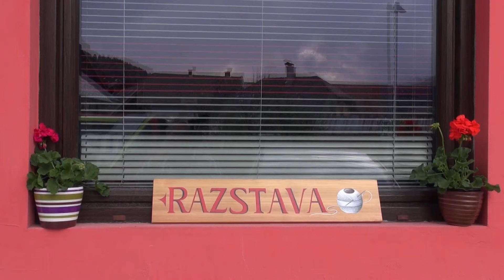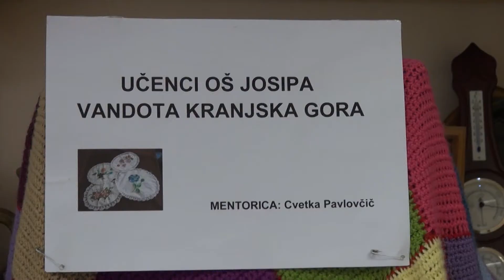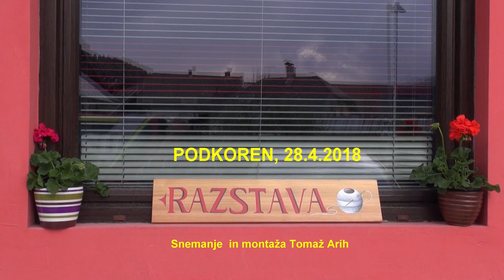Razstava ročnih del v Podkorenu 28 4 2018